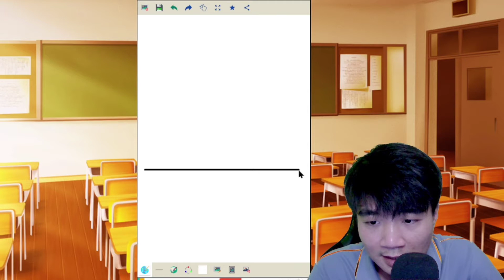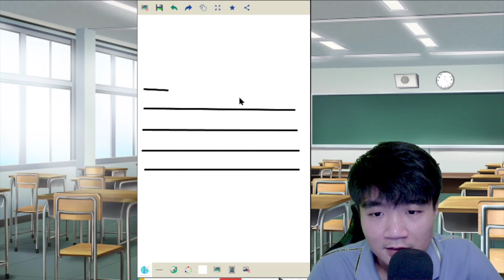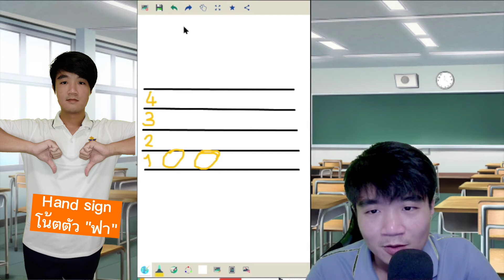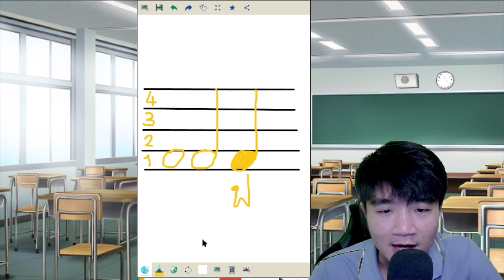Music KG.3 EP.14